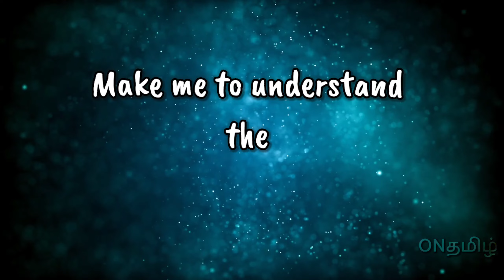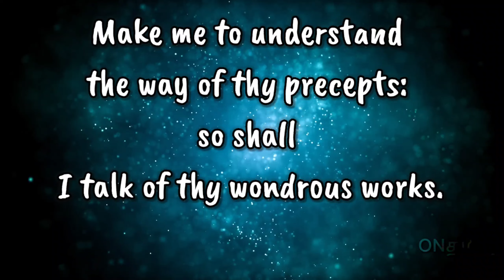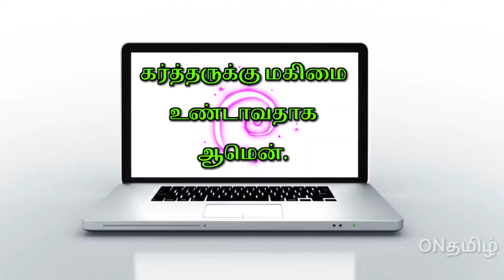Today's Bible Verse in Tamil&English / 05-01-2022 / Tamil Bible WhatsApp Status ‎@ON-wx3vd